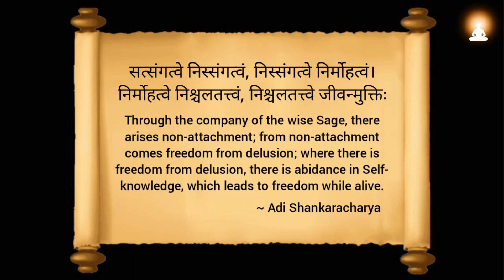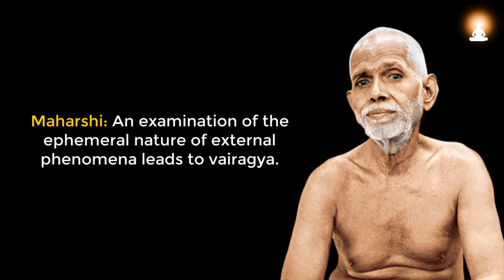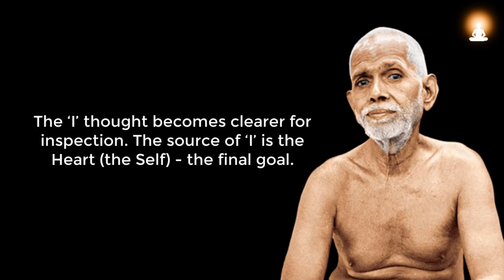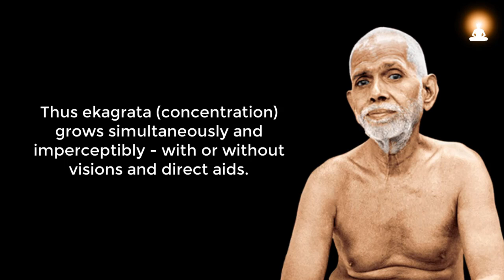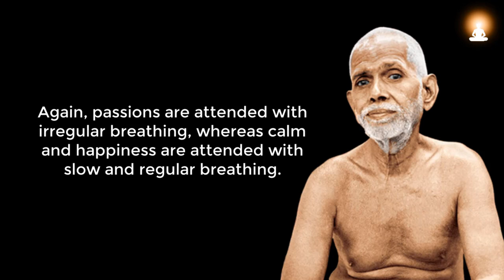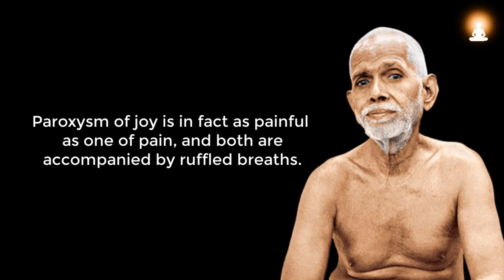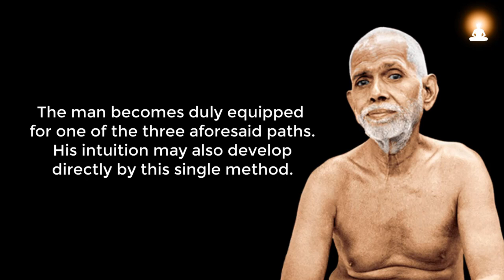How to Remove Restlessness of the Mind? | Try One of These Methods | Sri Ramana Maharshi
Sri Ramana Maharshi answers when a questioner asked, "How is restlessness removed from the mind?".

About Sri Ramana Maharshi:
Bhagavan Sri Ramana Maharshi (Venkataraman Iyer, 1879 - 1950) was a great sage and enlightened guru who lived in Tiruvannamalai, near the holy hill Arunachala in south India. He went there shortly after his unexpected, spontaneous and sudden enlightenment, at the young age of 16. He lived there until his Mahasamadhi (final conscious release from the body at death) on April 14, 1950, at the age of 71. Dr. Carl G. Jung, the world famous psychologist, once said of him: “In all of India, he is the whitest spot in a white space.”. Sri Ramana Maharshi is one of the most renowned spiritual gurus of India.

Excerpt Source info:
Talks with Sri Ramana Maharshi (Book by Munagala S. Venkataramiah)

If these videos are useful to you, we need your support to continue this work full-time (because our channel is demonetized by YouTube in 2019):

Patron members have access to our 'Exclusive Yogic Practices and Tips'. This is meant for those who would like to explore deeper into the mysteries of yoga. You can read and download them as pdf file. You can also watch our patron special video series "Supreme Wisdom of Sage Vasishta" (without subscription).